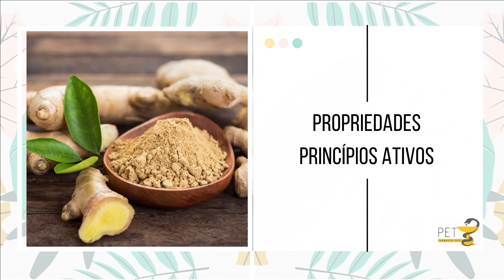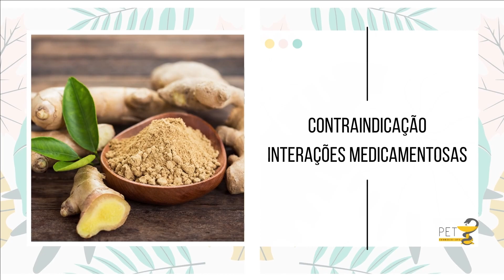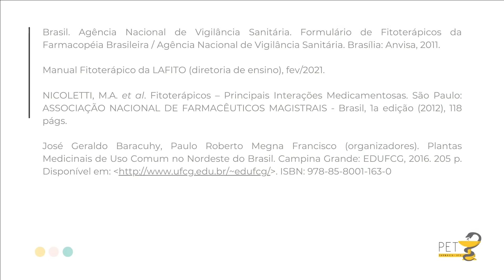[Vídeo 8] Minicurso Plantas Medicinais: Gengibre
O Minicurso de Plantas Medicinais ocorrerá  no período de 15 de março ao dia 01 de abril, totalizando uma carga horária de 10 horas.  O minicurso é totalmente gratuito. O conteúdo programático do minicurso será subdividido  em 10 vídeos, os quais serão disponibilizados no Even3.

Os assuntos do minicurso serão as seguintes, respectivamente: Introdução aos Conceitos Fundamentais em Fitoterapia, Babosa, Camomila e Erva-cidreira, Chambá, Cumaru e Guaco, Alecrim-pimenta, Capim-santo, Açafrão, Gengibre, Alho e Plantas Tóxicas. Cada vídeo terá duração de, aproximadamente, 10 minutos e serão disponibilizados de acordo com o cronograma.

Nesse vídeo será abordado a Planta Medicinal: Gengibre, sendo apresentado o nome científico e popular, as propriedades farmacológicas, os princípios ativos, a parte da planta utilizada, a forma de consumo/preparação, as contra indicações e as principais interações medicamentosas.

Lembramos a todos os inscritos do minicurso que, para emissão do certificado, é necessário ter realizado o pré-teste e atingir um número de acertos de, no mínimo, 60% no pós-teste. Lembrando que o pós-teste será disponibilizado dia 01/04, às 08h00, e ficará disponível até dia 08/04, às 23h59.

​ATENÇÃO: não será cobrada a presença por vídeo assistido.

A equipe do Programa de Educação Tutorial do curso de Farmácia da Universidade Federal do Ceará (PET/UFC - Farmácia) agradece a sua participação e colaboração. Esperamos que tenha um ótimo minicurso!

Todos os direitos autorais estão reservados.

Dúvidas, críticas, elogios, sugestões? Entre em contato com a gente!
Site: petfarmacia.ufc.br
REFERÊNCIAS:
Brasil. Agência Nacional de Vigilância Sanitária. Formulário de Fitoterápicos da Farmacopéia Brasileira / Agência Nacional de Vigilância Sanitária. Brasília: Anvisa, 2011.

Manual Fitoterápico da LAFITO (diretoria de ensino), fev/2021.

NICOLETTI, M.A. et al. Fitoterápicos – Principais Interações Medicamentosas. São Paulo: ASSOCIAÇÃO NACIONAL DE FARMACÊUTICOS MAGISTRAIS - Brasil, 1a edição (2012), 118 págs.

José Geraldo Baracuhy, Paulo Roberto Megna Francisco (organizadores). Plantas Medicinais de Uso Comum no Nordeste do Brasil. Campina Grande: EDUFCG, 2016. ISBN: 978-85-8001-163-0